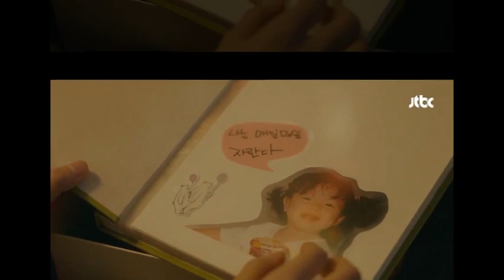Kim Yoo Jung cleanwithpassionfornow ep7